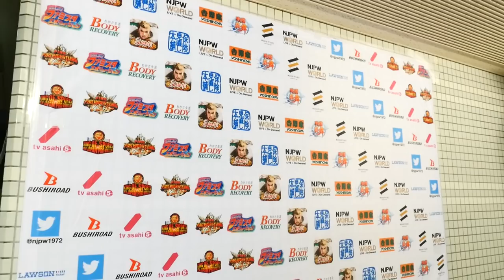G1 CLIMAX 28 Night15 (August 05) - Post-match Interview [6th match]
【English / Japanese subs】G1 CLIMAX 28 Night15 (August 05) 6th match : A block tournament match - YOSHI-HASHI vs Bad Luck Fale